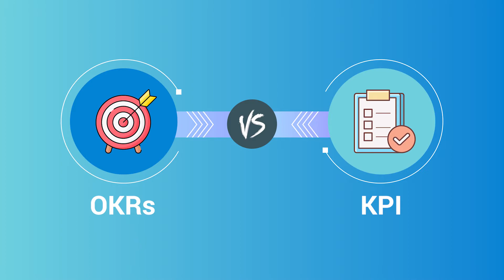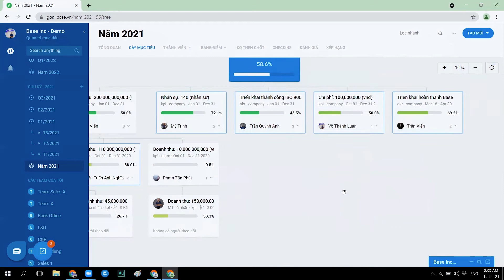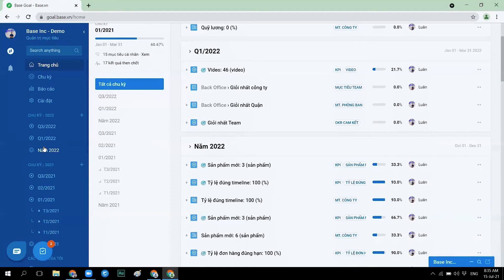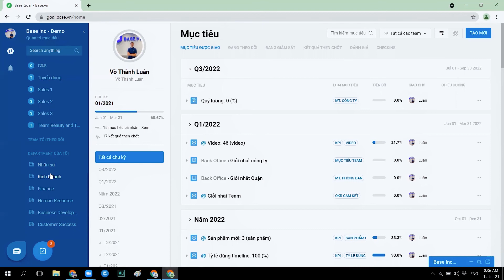[Goal] 1. Giới thiệu phần mềm quản trị mục tiêu trong doanh nghiệp